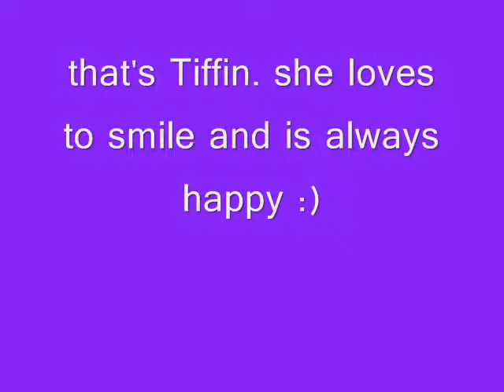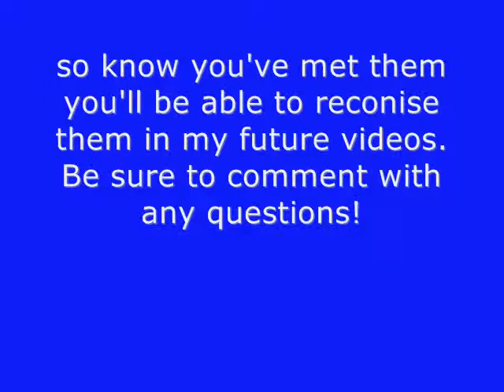meet the pigs ♥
I DO accept video requests if you would like me to do one. You will get mentioned in the description with a link to your channel.